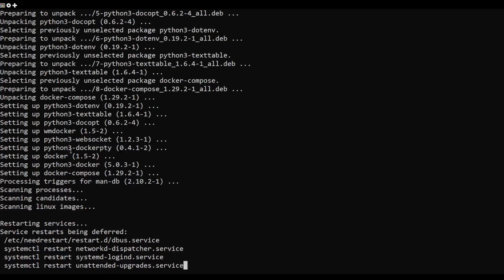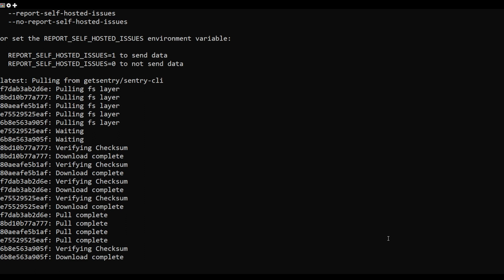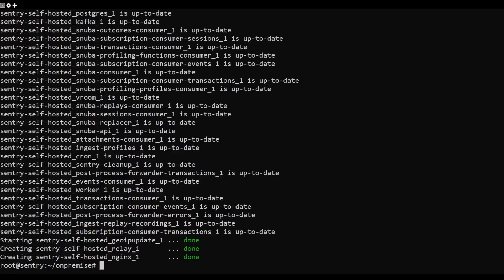How to Install Sentry with Docker on Ubuntu 22.04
Sentry is a free and open-source error-tracking platform that monitors and fixes crashes in real-time. It allows software developers to see what matters, solve quicker, and learn continuously about their applications. This platform provides real-time insight into production deployments with info to reproduce and fix crashes. Sentry supports all major languages and frameworks and integrates with your favorite apps and services.

This tutorial will show you how to install Sentry Error Tracking System with Docker on Ubuntu 22.04.

Commands Used:
apt-get install curl git build-essential apt-transport-https ca-certificates software-properties-common -y
curl -fsSL | gpg --dearmor -o /usr/share/keyrings/docker-archive-keyring.gpg
echo "deb [arch=$(dpkg --print-architecture) signed-by=/usr/share/keyrings/docker-archive-keyring.gpg] $(lsb_release -cs) stable" | tee /etc/apt/sources.list.d/docker.list /dev/null
apt install docker docker-compose -y
systemctl status docker
docker --version
docker-compose --version
cd onpremise
bash install.sh
docker images
docker-compose up -d
docker-compose ps